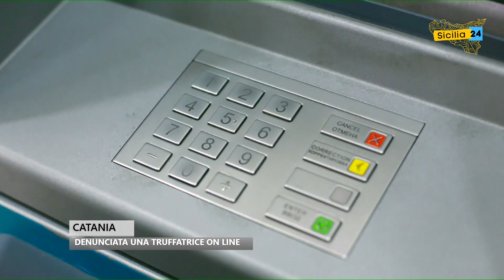Spazio Notizia (11 maggio 2022, edizione delle 18)